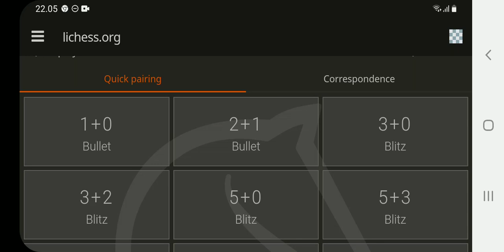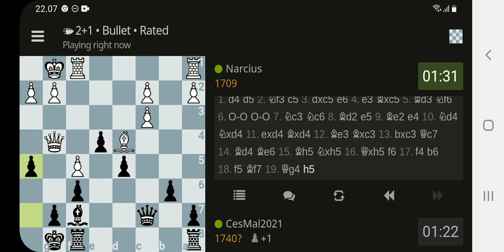CesMal2021, 2⃣+1⃣ Bullet: lichess • Free Online Chess